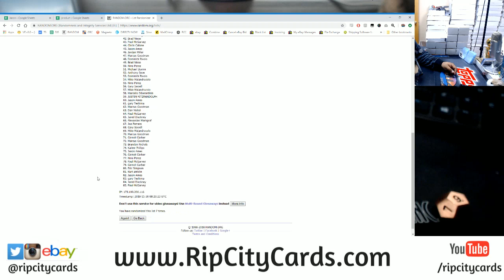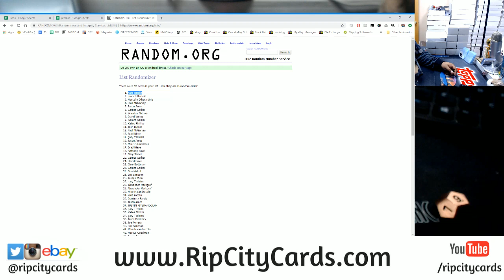11/28 Daily Giveaway RCC